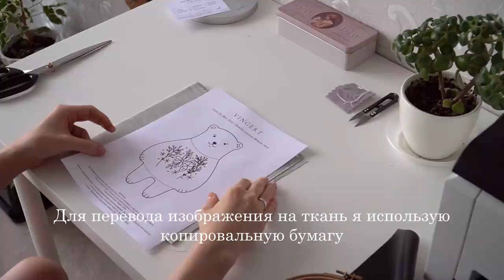Linen toy Bear diy / Embroidery + sewing for beginners